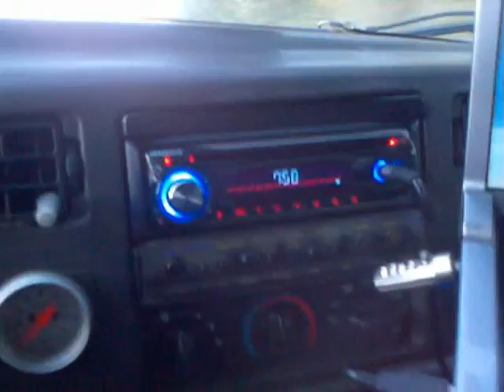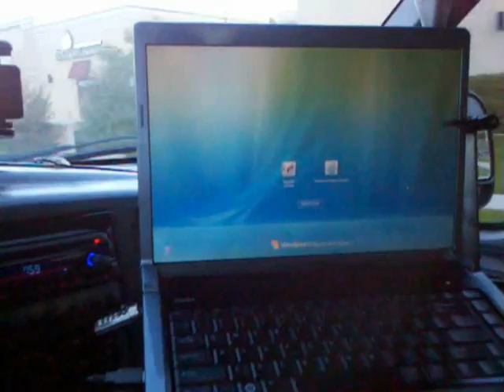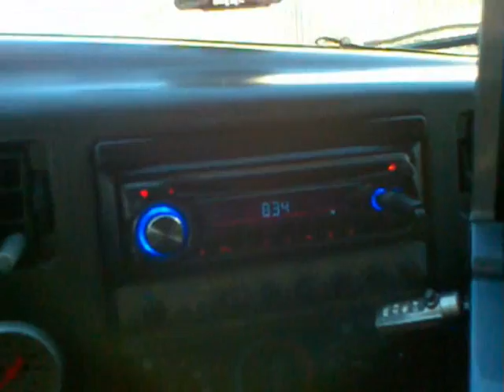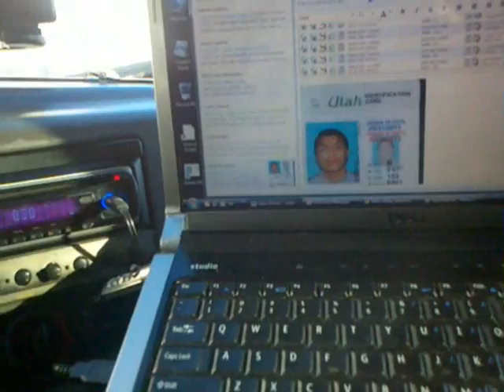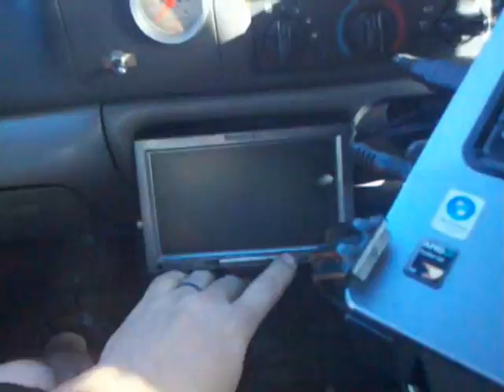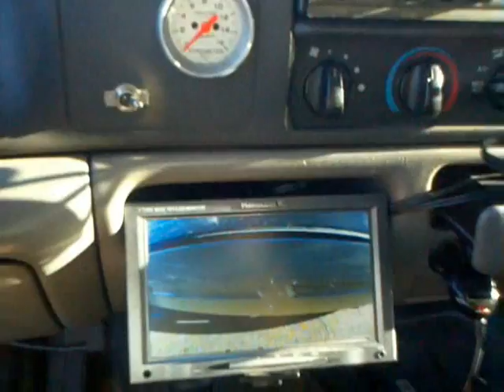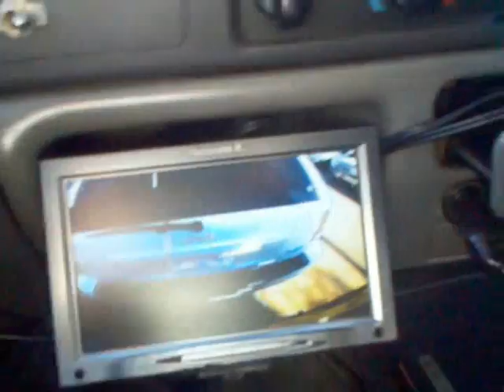Year Old Skip Picked Up At A Court Date Provided By Attorney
We where provided information on a year old skip by the lenders attorney that our debtor had a confirmed court date up in SLC at 8:30 AM.  So this is one of those times that the job dictates when and where we need to be. Nothing like waking up early in the AM to drive in rush hour traffic. See what happens...